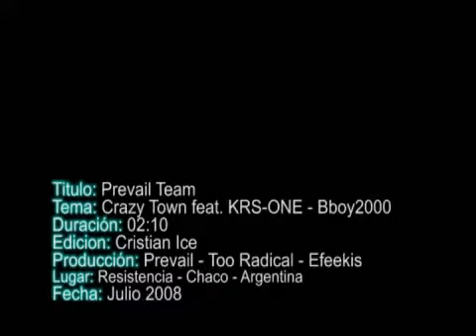Prevail Team -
German Gamarra y Daniel Molina dos ryders referentes del BMX flatlanders latinoamericano representantes del equipo Prevail flat de Corrientes -